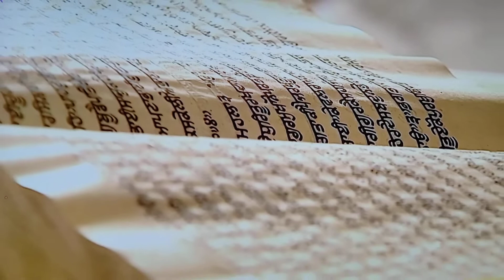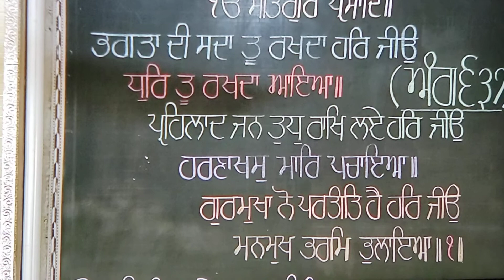Hukamnama 19 Oct Dhan Guru Ramdas Ji Darbar Sahib Amritsar